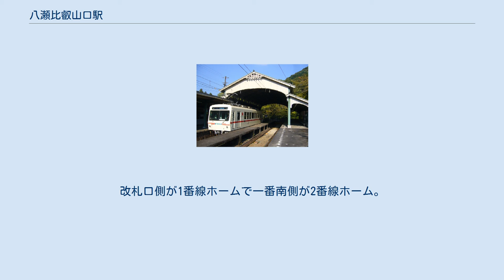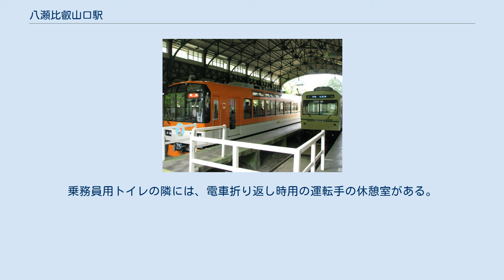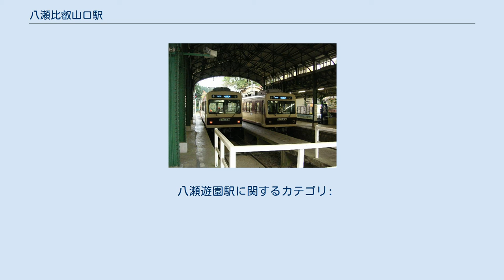八瀬比叡山口駅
八瀬比叡山口駅（やせひえいざんぐちえき）は、京都府京都市左京区にある叡山電鉄叡山本線の終着駅。
駅ナンバリングはE08。
 駅名の通り比叡山への西の入口で、叡山ケーブル・叡山ロープウェイを乗り継いで比叡山山頂に向かうルートを構成している。
京都電燈によって開業して以来、駅名が「八瀬」→「八瀬遊園」→「八瀬比叡山口」と変わっている。
周辺は開業当時から京都電燈や地元が中心となり開発され、一時期駅名となった遊園地「八瀬遊園」が開設されるなど観光地として賑わった。
現在では一部の休日を除けば、散策を楽しむような静かな観光地である。
 駅前にあった八瀬遊園の後身である「スポーツバレー京都」→「森のゆうえんち」は2001年に閉園となり、翌年に現在の駅名である八瀬比叡山口駅に改称された。
跡地は現在、大規模な会員制ホテル「エクシブ京都八瀬離宮」を中心に老人ホームなども立地し、静閑な土地を生かした再開発が行われている（駅から少し北、または南の地区でも住宅開発がされている）。
駅周辺には昔ながらの茶屋が数軒あり、にしんそばや猪肉など京都らしい食事が出来る。
駅前の高野川には木造の橋があり、その河原ではバーベキューや写生を楽しむ人も多い。
 現在、平日昼中は出町柳発において、本来の本線である当駅までが毎時3本であるのに対し、観光客が多く、学校や住宅の多い鞍馬線方面の運転本数が二軒茶屋駅折り返しも含めると毎時6本と多くなっている。
また、休日も含め鞍馬駅までの列車は2両編成が主体であるのに対し、当駅に来る列車は単行が主体である。
 市中心部から大原方面へ向かう場合、この駅で、国道367号を走るバスに乗り換えることもできる。
 叡山ケーブルのケーブル八瀬駅は、改札を出てすぐにある木橋を渡り300メートルほど離れたところにある。
なお、ケーブルカー・ロープウェイは、年末年始を除く冬期間は運休する。
 開業以来からの木造駅舎と、終着駅に特有のドーム状の屋根（トレイン・シェッド）がかつての栄光を偲ばせる。
原則として無人駅であるが、多客時のみ係員が配置され、自動券売機も稼働する。
かつては自動改札機も設置されていたが、現在では撤去され、代わりにPiTaPaやICOCAなどに対応のICカードリーダーが設置されている。
 ホームは3面2線の櫛形ホーム。
改札口は出町柳駅や鞍馬駅のように頭端部ではなく、頭端部に向って左側の北側にある。
頭端部には団体用の臨時出入口があるがほとんど利用されない。
改札口側が1番線ホームで一番南側が2番線ホーム。
中間の細い降車用ホームは2番線側に電車が到着した場合に利用されているが、ホーム番号はない。
通常は1番線のみが使われ、2番線は平日朝ラッシュ時や紅葉シーズンで臨時増発される（特にライトアップ特別休日ダイヤ時の日中）場合や臨時列車運行の発着時に使われるほか、イベント会場としても使われる。
 1番線ホーム側の一番出町柳側にはホームに面してトイレがあるが「乗務員専用」と表示があり、一般客は改札の外側の2番線側にあるトイレを使うことになる。
乗務員用トイレの隣には、電車折り返し時用の運転手の休憩室がある。
ドーム状の屋根は、現在は1両の電車は車止めぎりぎりに止まらないこともあり、電車の長さにはわずかに足りないが、1番線ホームだけはホーム全体に上屋が延長されている。
 駅前からホームまで平面であり車椅子等での利用は容易。
 駅長室もあるが観光シーズンのみの駅員配置である。
 駅から徒歩2分の国道367号沿いに「八瀬駅前」バス停留所がある。
 1996年の地下鉄烏丸線の国際会館駅延伸までは京都市営バス（北6号系統；北大路BT - 大原）も運行されていた。
 現在、駅前までバス路線は乗り入れていないが、京阪電鉄が出町柳駅まで延伸した際に、当駅改札を出てすぐの八瀬遊園前に、大原行きのバスターミナル（2001年11月末廃止）が整備され、大原までのシャトルバスが一時期、運行されていた。
駅前にある会員制ホテル「エクシブ八瀬離宮」の入口前の階段のすぐ上にターミナルがあった。
 八瀬遊園駅に関するカテゴリ: